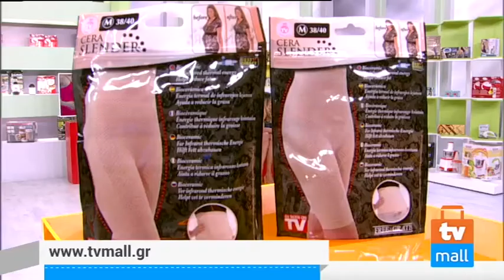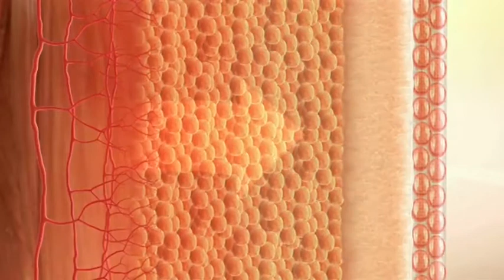TVMALL ΕΚΠΟΜΠΗ 195-26/05/2015